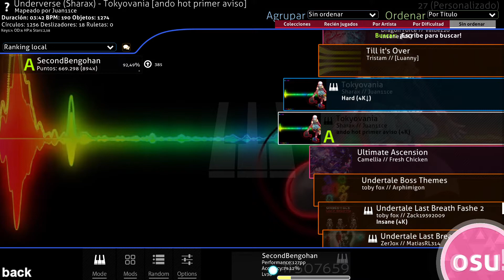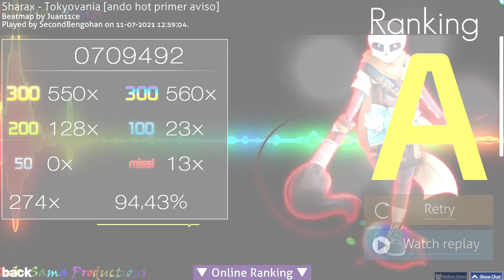Osu!Mania Undertale AU Tokyovania 94,43%